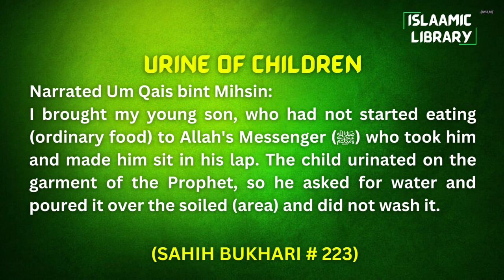Surah A'raaf (Progeny and short biographies of several Prophets) in English by Dr Israr Ahmed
Bayan ul Huda, Surah A'raaf Tafseer (Progeny and short biographies of several Prophets) in English by Dr. Israr Ahmed

TOPICS COVERED IN THIS VIDEO:
1. Progeny and short biographies of several Prophets.

Narrated Um Qais bint Mihsin:
I brought my young son, who had not started eating (ordinary food) to Allah's Messenger (ﷺ) who took him and made him sit in his lap. The child urinated on the garment of the Prophet, so he asked for water and poured it over the soiled (area) and did not wash it.